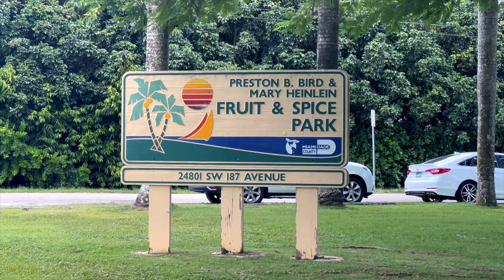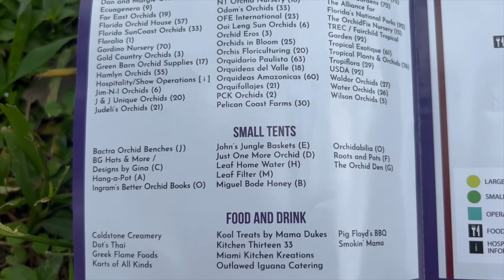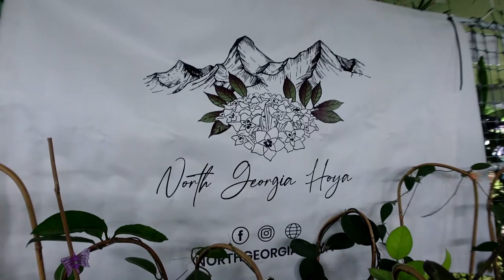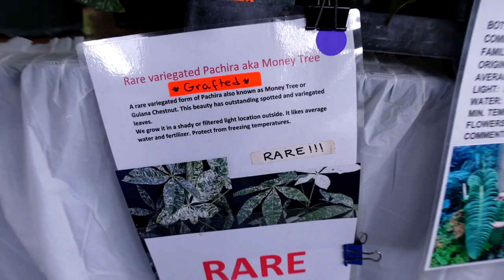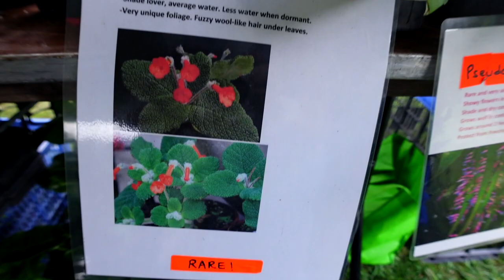Come plant/hoya shopping with my sister & I at Redlands International Orchid Festival 2022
What its really like to plant shop with my sister & I! Visited the Redlands International Orchid Festival in Homestead, Florida on Friday Oct 7th. It was the first day of the festival, & the last hours of it. We arrived pretty late, but it didnt stop us from seeing cool plants!

⏰ 𝗧𝗜𝗠𝗘𝗦𝗧𝗔𝗠𝗣𝗦 ⏰
00:25  |  Intro
01:57  |  Festival
02:49  |  Orchid Tip
03:36  |  Melody Arrives
03:48  |  1st Hoya Vendor
05:08  |  2nd Vendor
08:24  |  1st Hoya Vendor
10:04  |  Outro

📷 𝗖𝗔𝗠𝗘𝗥𝗔 𝗘𝗤𝗨𝗜𝗣𝗠𝗘𝗡𝗧
Sony ZV 1 camera
Sony ZV 1 tripod

🌸𝗣𝗘𝗥𝗙𝗘𝗖𝗧 𝗖𝗛𝗢𝗜𝗖𝗘 𝗡𝗨𝗥𝗦𝗘𝗥𝗬
✦Hours: Mon-Sat 7:30am - 5pm (Sun 9-4 SEASONALLY check on our insta bio)
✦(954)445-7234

🍄𝗙𝗔𝗤!
✦𝚆𝚑𝚎𝚛𝚎 𝚊𝚛𝚎 𝚢𝚘𝚞 𝚕𝚘𝚌𝚊𝚝𝚎𝚍?

✦𝙳𝚘 𝚢𝚘𝚞 𝚜𝚑𝚒𝚙? 𝙳𝚘 𝚢𝚘𝚞 𝚜𝚑𝚒𝚙 𝚒𝚗𝚝𝚎𝚛𝚗𝚊𝚝𝚒𝚘𝚗𝚊𝚕𝚕𝚢?
We don’t ship directly from Perfect Choice Nursery, we ship thru Aroid Greenhouses. We do not ship Internationally.